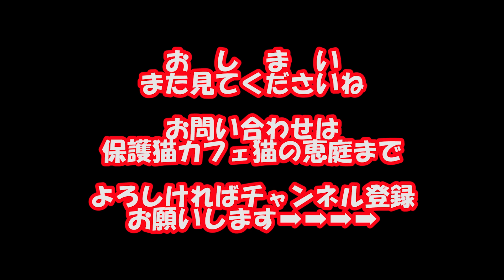半端なく可愛いデビュー前の子猫 Kitten before debut too cute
今回の動画は大阪難波にある保護猫カフェ猫の恵庭さんにいるデビュー前の子猫紹介です
デビュー前という事でまだおもちゃで遊ぶ事はできないかったのですが、見せてみると激しくケージの中を走り回っているのが半端なく可愛かったです

現在は検査も終わりケージから出て猫部屋を走り回っていますよ
遊ぶ事が大好きですので是非皆さんも遊びに行ってみて下さい